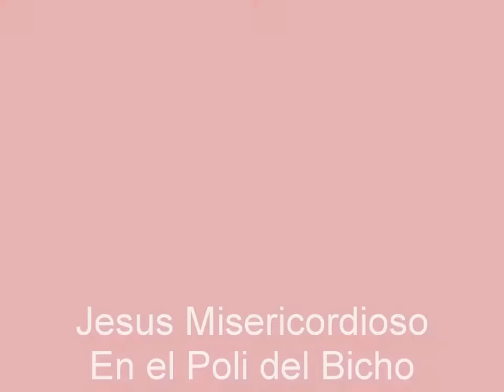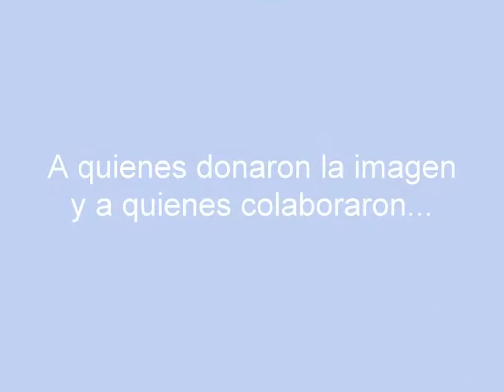27 de abril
Bendición de la imagen de Jesús Misericordioso en el Poli del Bicho.
Rosario del Tala . Entre ríos. Argentina.
27 de abril de 2014